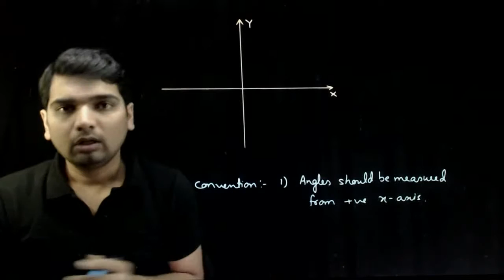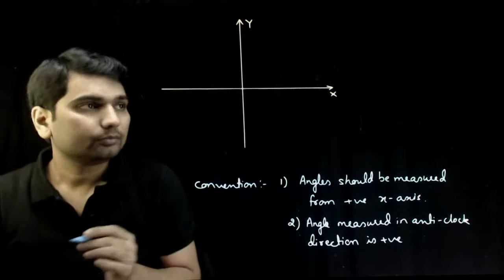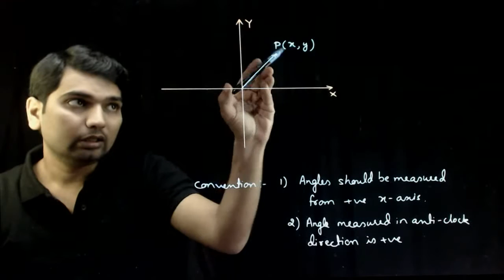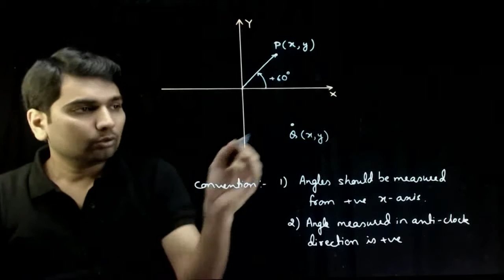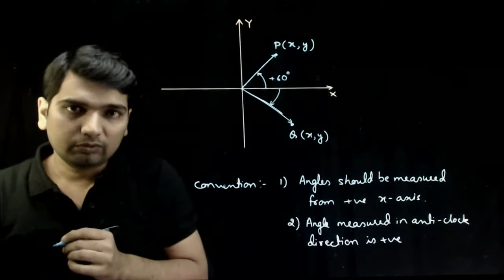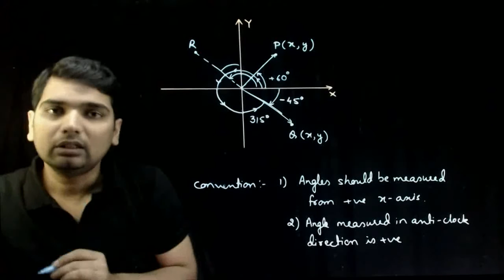8 Examples on Angle vs Quad